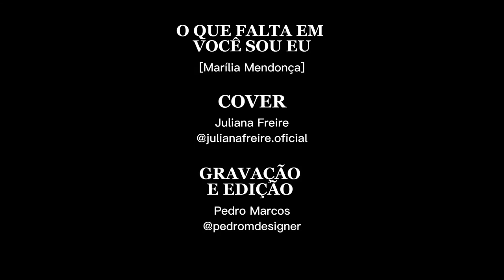O QUE FALTA EM VOCÊ SOU EU - COVER (Juliana Freire)